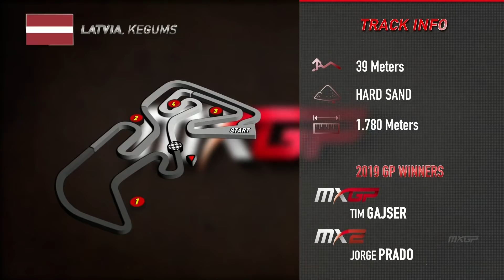MXGP of Riga 2020 - Replay EMX Open Race 1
Day 6 of 24 of the MXGP Advent Race Calendar! Re-live the first race from the round of Riga, of the newly established EMXOpen category, that saw Kim Savaste, Cornelius Toendel, Karel Kutsar and Toms Macuks battle it out for the race win! Watch the full race replay here.